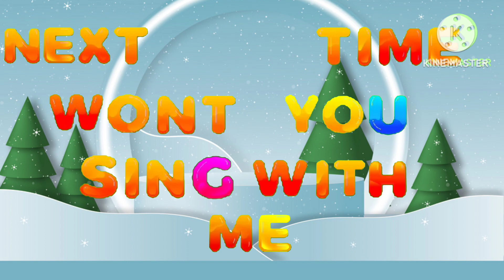ABC kiddos song /Kiddos Learn ABCD Song /Kiddos ABC Songs /abc song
ABC kiddos song /Kiddos Learn ABCD Song /Kiddos ABC Songs /abc song /Kiddos Phonics you will find videos related to class Nursery to 2nd standard according to their syllabus. Our aim is to provide education in a new way. so, play learn and grow together... The Adventure Storytellers for *Preschooler *Nursery *Kindergarten / kg / UKG *Class 1st *Class 2nd *Kids/ Toddlers /Students Content covered in this channel - *English *Hindi *Math's Kid's Song, ABC Song Hindi, English, Marathi, Punjabi in 4 languages *GK *Worksheets for all subjects *Essay for kids *Quizzes for kids *Basic values If you like the videos please like, share and subscribe thanks for watching The Kiddos Phonics! Join us on our journey as we explore the world of storytelling through captivating and engaging picture stories. Our channel is dedicated to providing children with a fun and educational experience while they learn valuable life lessons. Our picture stories are perfect for bedtime, story time, or any time your kids need a little inspiration

ABC Kid's Description ABC Phonics Song for Toddlers In Abc kid's you will find Kid's Videos and Songs in Hindi, English, Marathi languages Our aim is to provide education in a new way. Subscribe Description In Abc kid's you will find videos related to class Nursery to 2nd standard according to their syllabus. Our aim is to provide education in a new way. so, play learn and grow together... Kiddos Phonics for *Preschooler *Nursery *Kindergarten / lkg / ukg *Class 1st *Class 2nd *Kids/ Toddlers /Students Content covered in this channel *English *Hindi *Maths Kid's Song, ABC Song Hindi, English, Marathi in 3 languages *Gk *Worksheets for all subjects *Essay for kids *Quizzes for kids *Basic values If you like the videos please like, share and subscribe.